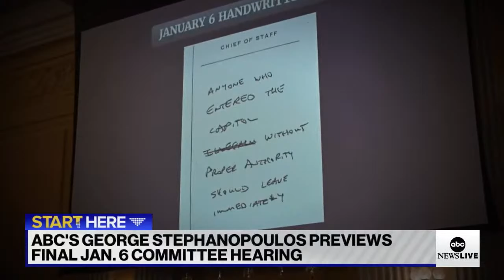Start Here Podcast - July 21, 2022 | ABC News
George Stephanopoulos joins "Start Here" to preview a primetime hearing on the events of January 6th. President Biden stops short of declaring climate change a national emergency. And after the Turpin children were rescued from abusive parents, lawyers allege some of the siblings were placed in an abusive foster home.

Follow ABC News’ “Start Here” podcast to get the latest episode delivered straight to you every weekday morning.
Spotify Amazon Music or wherever you listen.

00:00 Intro
00:06 Jan. 6th Hearing
09:33 Climate Change
15:33 Turpin Children
23:51 Quidditch changes name